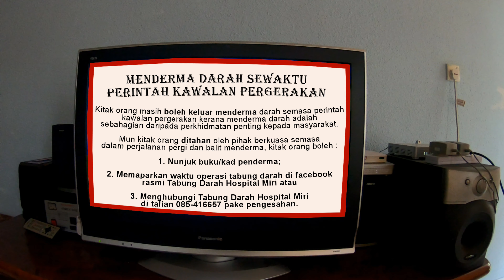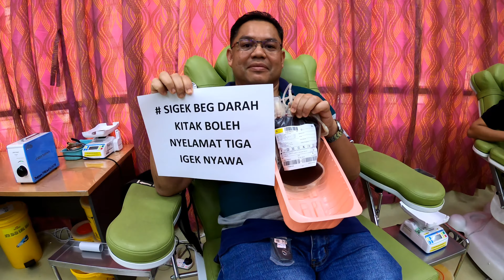video derma darah final 2